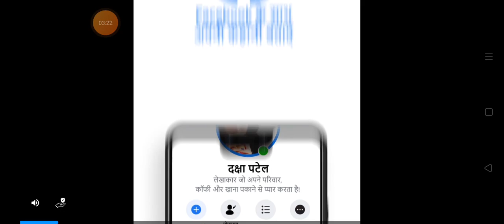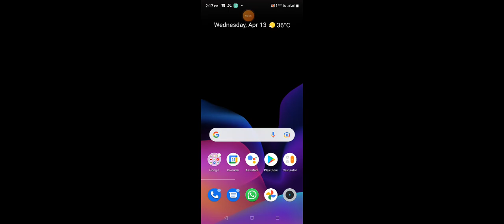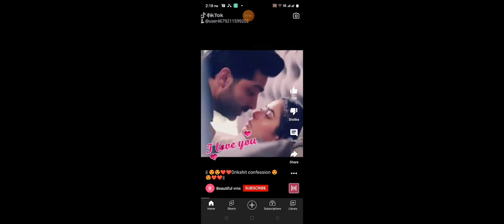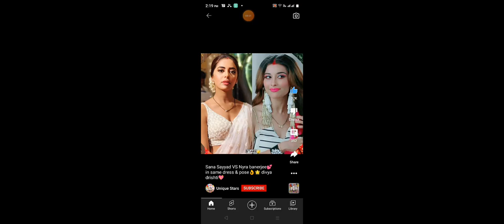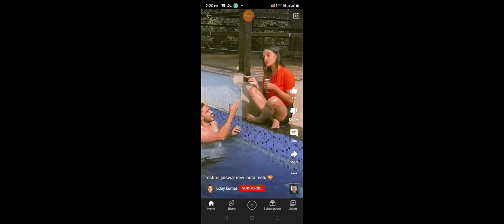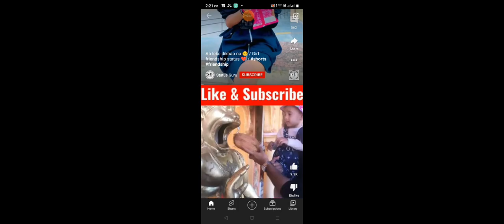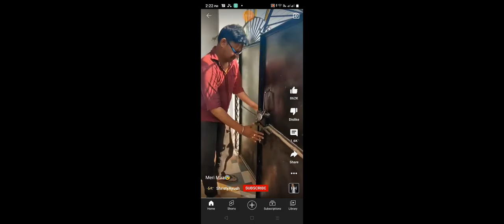April 13, 2022